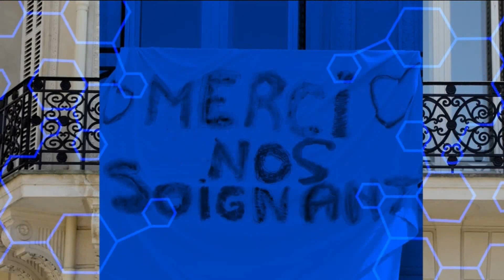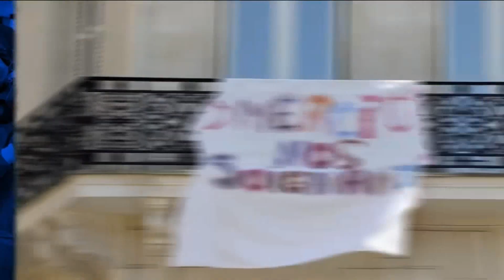BFMTV | Début • Ensemble contre le virus - Céline Pitelet | 29 mai, 22h30.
Tous les droits reviennent au groupe NextRadioTV
Diffusé sur BFMTV, le 29/05/2020